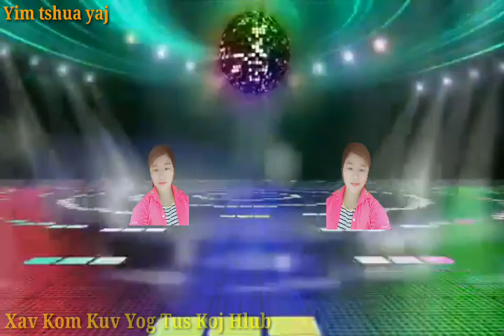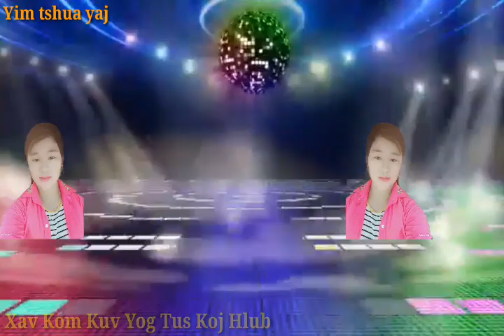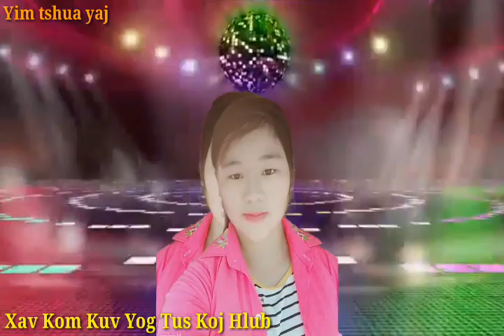Xav kom kuv yog tus koj hlub - nkauj dlos duab - 2019 - 2020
Yim tshua yaj